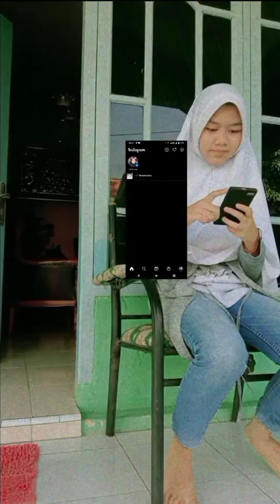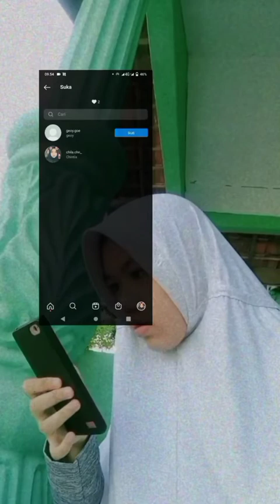Cerita Pendek - Titik Gelap (Karya Ersier Chintia Bella SMP Negeri 22 Bandar Lampung)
KEKERASAN BERBASIS GENDER ONLINE

Maraknya korban tindak kekerasan kepada perempuan tidak mengenal usia dan latar belakang. Mulai dari anak-anak hingga dewasa, semuanya berpeluang apabila tidak waspada. Dampak yang ditimbulkan bisa berpengaruh fatal pada kondisi psikologis, fisik, maupun secara sosial. Orang terdekat menjadi support utama, namun gak jarang kekerasan justru dilakukan oleh anggota keluarga bahkan pasangan. Lantas, bagaimana para perempuan di luar sana bisa bangkit dan keluar dari
situasi ini?